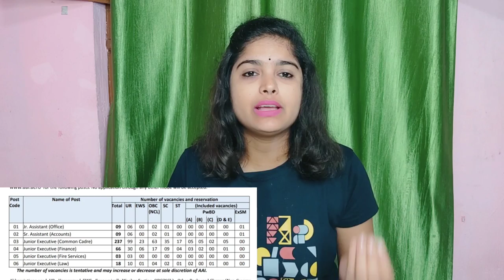AIRPORT AUTHORITY OF INDIA |AAI Junior Executive Recruitment Notification Out | Full Details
All India Vacancy | AAI Junior Executive Recruitment Notification Out | Full Details

AAI August 2023 Recruitment for Executive & Assistant | Airport Job for Fresher Graduates All Stream

AAI JE COMMON CADRE COMPLETE DETAILS | PAPER PATTERN | SYLLABUS | ELIGIBILITY | JOB PROFILE | STRATEGY | EXAM DATE | AAI JE VACANCY 2023

Airport Authority of India is Hiring Fresher Graduates for posts of Junior Executive, Junior Assistant, and Senior Assistant. In this video, we will discuss Al eligibility criteria such as age and qualification, Last day to apply, exam pattern and syllabus, Salary, and so on.